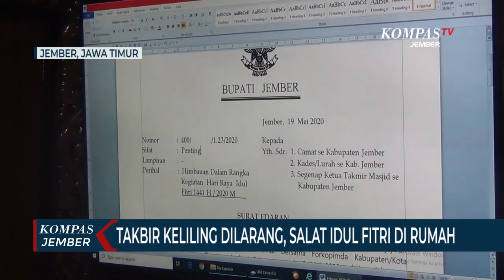Pemkab Jember Larang Takbir Keliling dan Mengimbau Salat Ied di Rumah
JEMBER, KOMPAS.TV  Pemerintah Kabupaten Jember Jawa Timur melarang kegiatan takbir keliling dan mengimbau masyarakat menggelar Sholat Ied di rumah masing-masing. Pemerintah juga melarang adanya kegiatan pengumpulan banyak orang, seperti halal bihalal. Hal ini untuk mencegah penyebaran virus corona.

Larangan dan imbauan tersebut disepakati dalam rapat Koordinasi Forum Pimpinan Daerah Kabupaten Jember, bersama sejumlah Organisasi Keagamaan dan Kemasyarakatan, serta Tim Gugus Tugas Percepatan Penanganan Covid 19 di Aula Pendopo Wahyawibawagraha pada Rabu sore (20/05).

Keputusan melarang takbir keliling dan kegiatan yang mendatangan orang banyak. Pemerintah hanya memperbolehkan takbir di dalam masjid dan musala saja  dengan mengikuti protokol kesehatan, salah satunya hanya diikuti 5 orang.

Pemerintah juga mengimbau masyarakat untuk shalat ied di rumah masing-masing.  Keputusan ini diambil untuk menekan penyebaran virus corona yang terus meluas. Kabupaten Jember sendiri sudah masuk zona merah, ada 25 orang yang terkonfirmasi positif Covid-19 per Jumat (22/05).

Kapolres Jember, AKBP Aris Supriyono mengatakan bahwa pihaknya akan melakukan patroli di jalan dan pengawasan kamtibmas terkait larangan tidak melaksanakan takbir keliling dan imbauan salat ied di rumah.

Bagi warga yang tetap nekat melakukan takbir keliling akan diberikan sanksi tegas. Sedangkan bagi masjid yang tetap menjalanan sholat ied berjamaah, supaya menerapkan protokol kesehatan.

Jajaran Forkopimda Kabupaten Jember juga mengimbau kepada masyarakat untuk tidak melaksanakan kegiatan open house, silaturahmi, halal bihalal dan kegiatan sejenis, yang dapat mengumpulkan banyak orang.